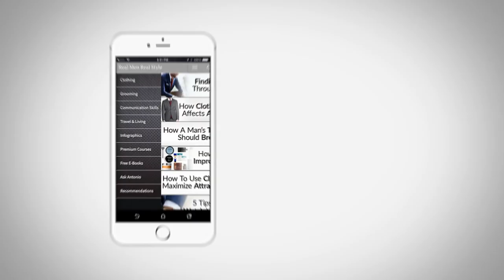Как завязать галстук пошагово? | Узел Двойной Виндзор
Сегодня мы выучим как же завязать широкий Виндзор. Узел Двойной Виндзор – смелый узел, который отлично подходит для больших мужчин, которым нужно найти баланс с широким воротником.

Главные характеристики Двойного Виндзора:

1. относительно большой узел и это шикарно для больших мужчин;
2. симметричная форма, следовательно, более формален по природе;
3. лучше всего смотрится с широким или срезанным воротничком.

Смотрите руководство по завязыванию узла Двойной Виндзор и пишите в комментариях, как вы с этим справились!